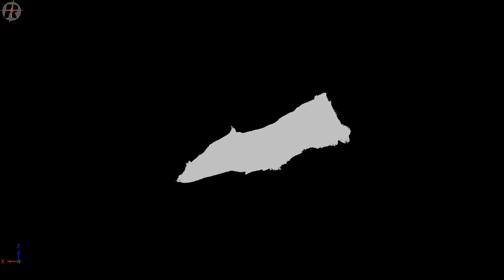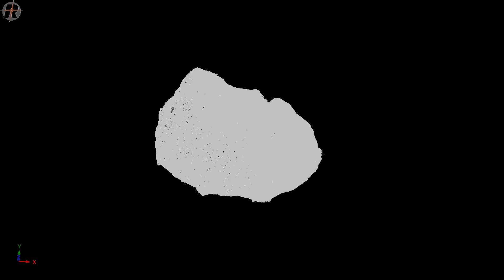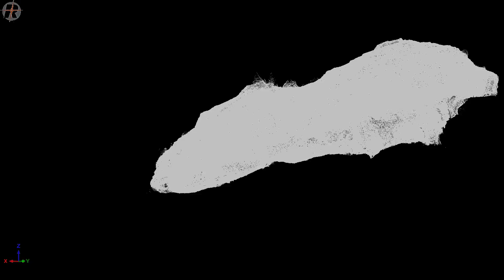Ghar e Dosar point cloud - draft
A draft fly though of the Ghar e Dosar Cave chamber in the wonderful country of Iran.